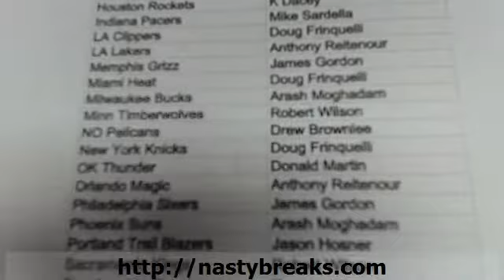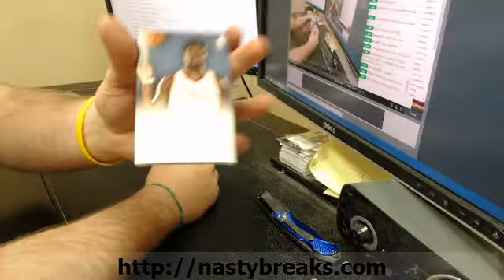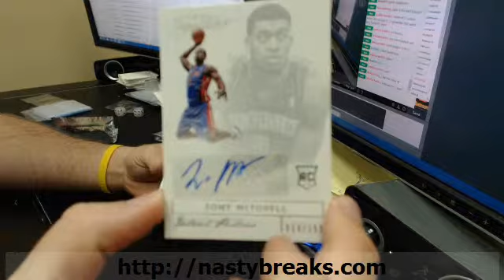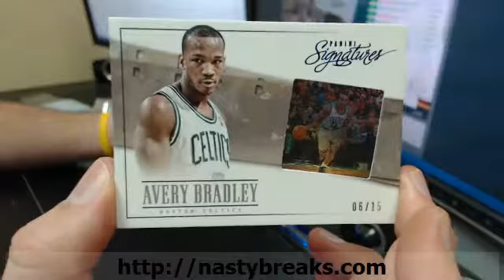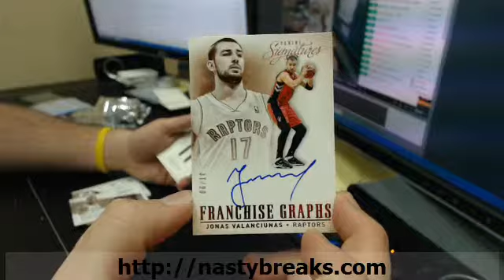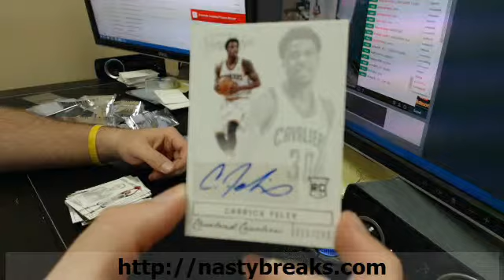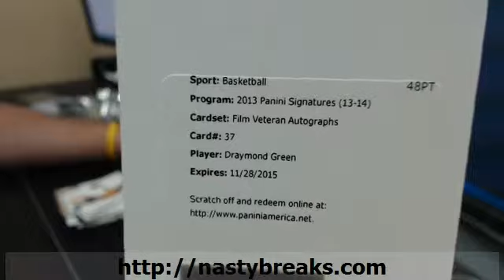2013 14 Panini Signatures PP #1